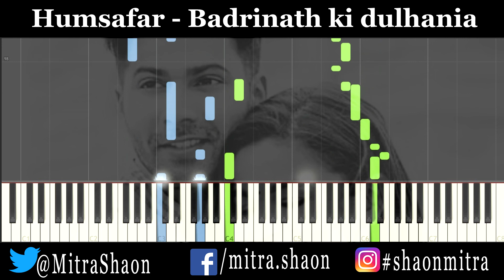Humsafar - Badrinath ki dhuhania ( Piano tutorial )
Hamsafar Piano tutorial
movie- Badrinath ki dhulhania

► To get the FREE MIDI and SHEETS Please -